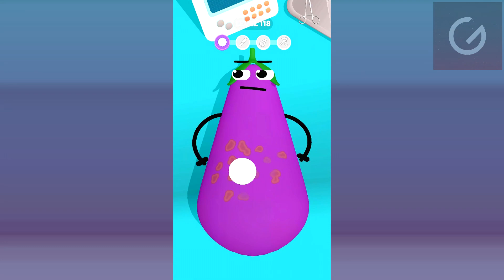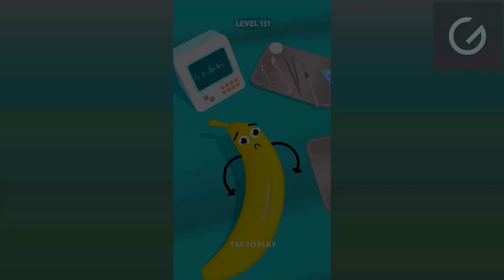Fruit Clinic - Mobile Gameplay Walkthrough Part 5 (iOS, Android)